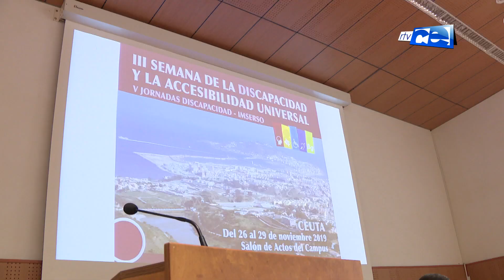Objetivo: hacer de Ceuta un lugar más accesible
Esta tarde ha comenzado la Tercera Semana de la Discapacidad y la Accesibilidad Universal en el Salón de Actos del Campus Universitario, un evento organizado por el IMSERSO y la Universidad de Granada con la colaboración de la Oficina de Accesibilidad. Se trata de debatir y remar todos juntos para que nuestra ciudad se convierta en un lugar cada vez más accesible y libre de barreras arquitectónicas.